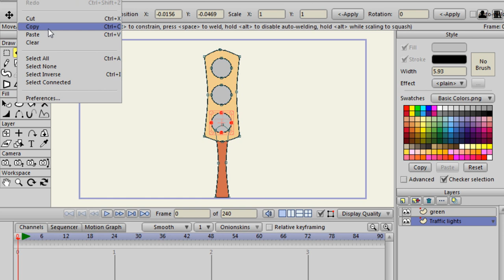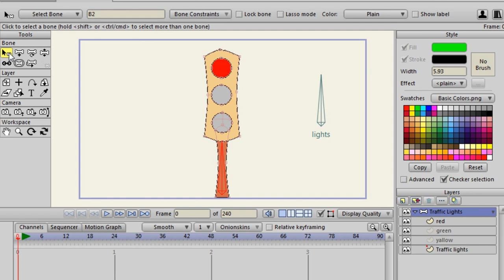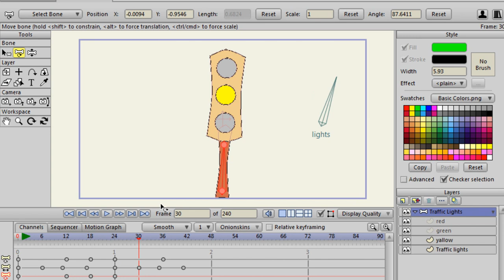رسم وتحريك إشارة المرور traffic lights | تعليم الرسوم المتحركة| موهو/أنمي ستديو Anime Studio /moho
هذا الدرس يتناول كيفية رسم وتحريك إشارة المرور بالعظام الذكية حيث يمكن تغيير ألوان إضاءات إشارة المرور بإخفاء الطبقات وإظهارها باستخدام العظام الذكية smart bone
لمتابعة كافة دروس الجزء الأول من دورة الرسوم المتحركة ببرنامج موهو/أنمي ستديو Moho/Anime Studio:
دورة تعليم الرسوم المتحركة وصناعة أفلام الكرتون
دورة الرسوم المتحركة ببرنامج موهو moho أو أنمي ستوديو سابقاً anime studio pro ، هى دورة شاملة ومتفردة في الوطن العربي للتدريب على صناعة أفلام الرسوم المتحركة cartoons ، وهى تخدم المؤسسات الإعلامية والتسويقية والرسامين المحترفين والهواة على السواء ، وتسهل إلى حد بعيد إنتاج الرسوم المتحركة وتطور أداء المهتمين بهذا الفن ، فقد أتاحت تقنيات برنامج موهو إمكانية صناعة أفلام في وقت وجهد وتكلفة أقل كثيرا مما كانت عليه في السابق .
والجزء الأول يتناول شرح تقنيات وأدوات برنامج موهو/أنمي ستديو Moho/Anime Studio للمبتدئين والمحترفين على السواء، حيث تبدأ الدروس من البداية ومعرفة أساسيات الرسم Draw والتلوين paint ، وتستمر حتى المستوى المتقدم من بناء العظام Rig وتعلم طرق التحريك animation .
والجزء الثاني من الدورة يتناول دروساً احترافية وعمل مشاريع وقوالب من الرسوم المختلفة مع مهارات متقدمة في فنون التحريك، وتشمل الشخصيات الكرتونية والدعامات المساعدة والخلفيات مع شرح خطوات الرسم والتلوين والبناء والتحريك.
وبرنامج موهو moho الاحترافي (أنمي ستديو سابقاً anime studio pro ) هو نظام متكامل لإنشاء الرسوم المتحركة ثنائية الأبعاد 2D وهو واحد من البرامج الكبرى الشهيرة في إنتاج أفلام الرسوم المتحركة ، ويتميز موهو بتعدد طرق الرسم والتحريك فيمكن استخدام طريقة الرسم والتحريك الحر بطريقة إطار إطار frame by frame كما يمكن التحريك بطريقة نقل وتعديل النقاط والخطوط المتجهة أو التحريك المتقدم باستخدام العظام.
ويوفر البرنامج بيئة ثلاثية الأبعاد وإمكانية التحرك لداخل وخارج هذه البيئة وتكوين الأشكال ثلاثية الأبعاد ، كما يتيح البرنامج ربط تلقائي للحوارات الصوتية مع حركات الفم وإجراء مزامنة للصوت مع الحركة ، وعن طريق البرنامج يمكن إنشاء بيئة تحاكي الطبيعة بخصائصها الفيزيائية من قوة جاذبية وقوة دفع وقوة رد الفعل والاهتزازات.